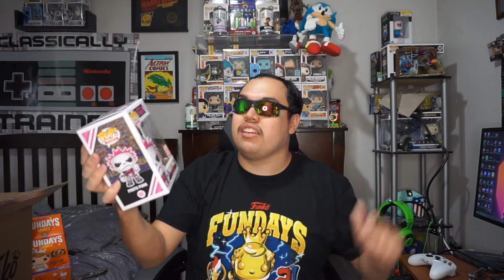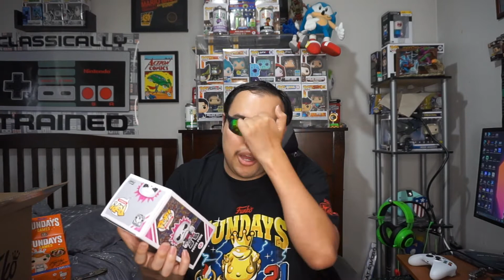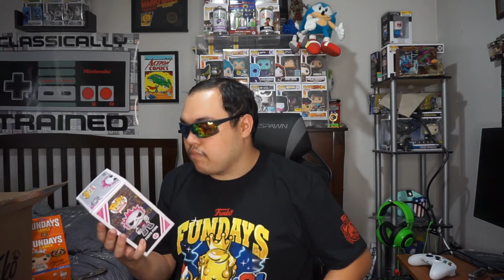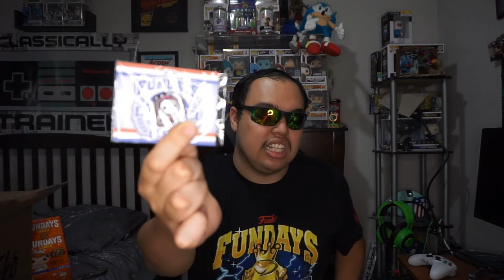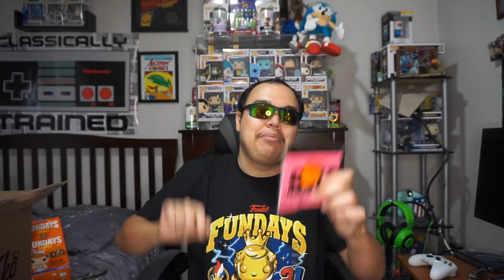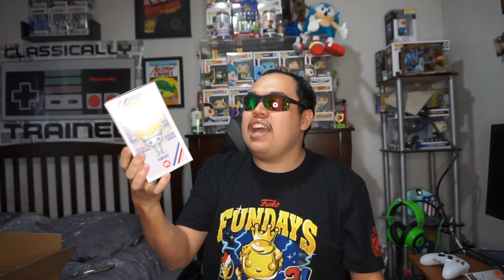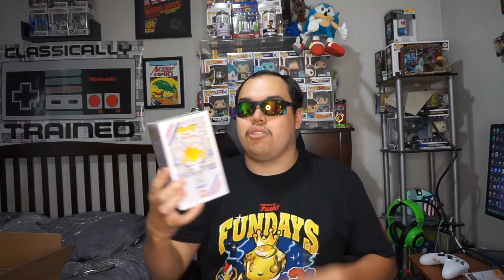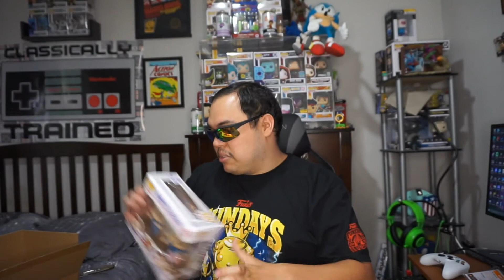Funko Virtual Fundays 2021 Box Of Fun Unboxing Part 1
Today we are going to unbox the official Box Of Fun from Funko's Fundays or Funkon and I forgot to mention that this only part 1 because in a few days or weeks everybody who brought a box of fun will gat a mystery package from funko.